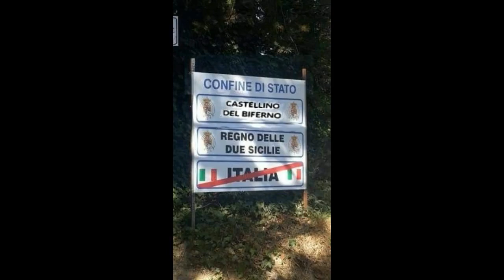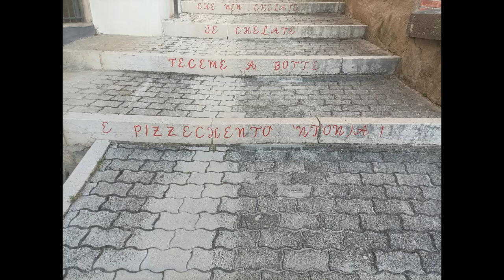"Pizzicantò" a Castellino del Biferno antica storia, forte tradizione che il tempo ringiovanisce